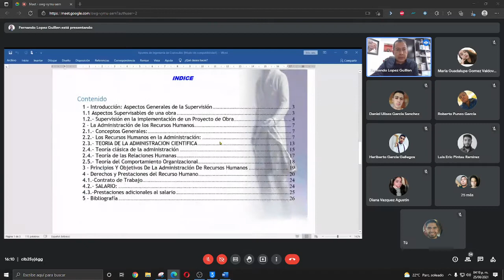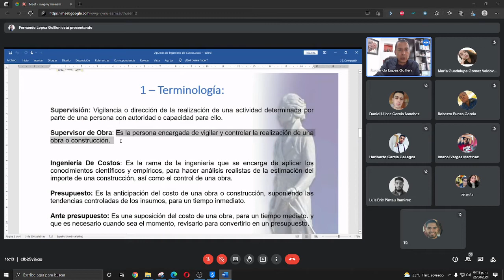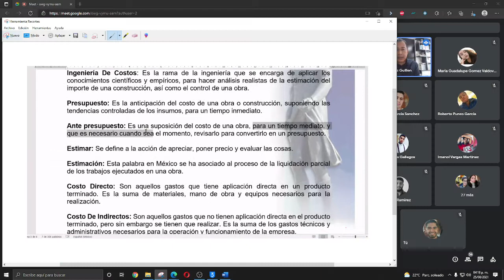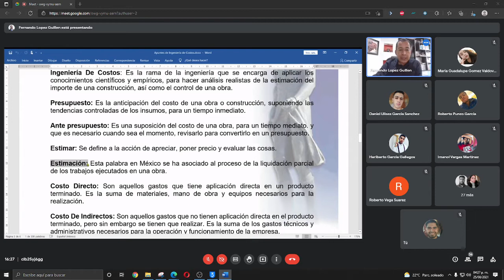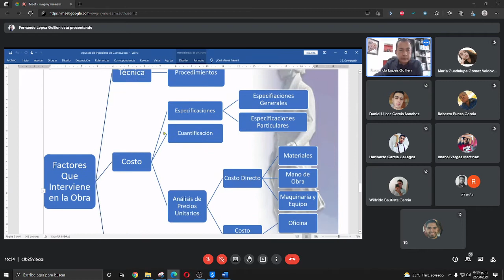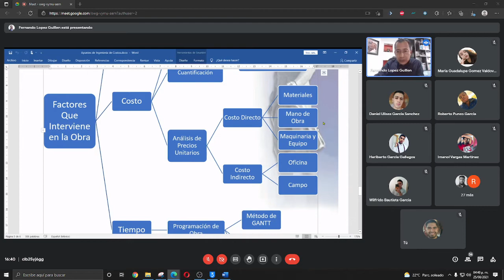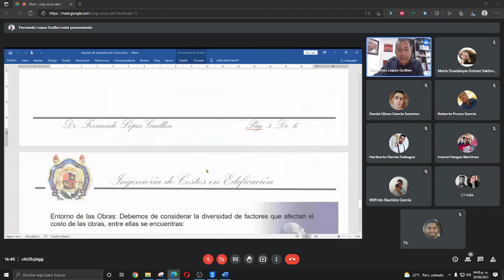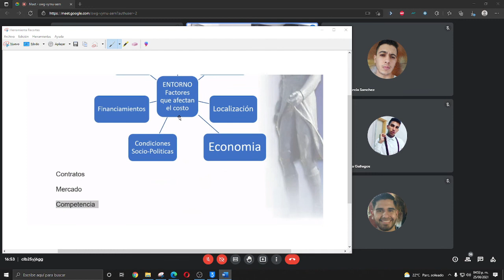INGENIERIA DE COSTOS DE LA EDIFICACIÓN l CLASE 02 l 25 AGOSTO 2021